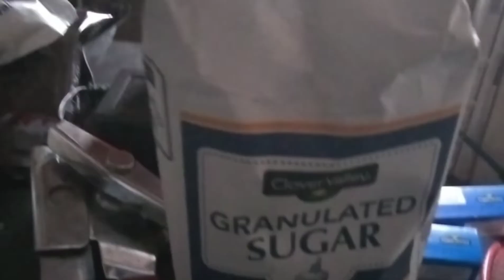Life of a Hedonist Influencing Gracious Homesteading Making a shed into a Tiny house I make a snack!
Thank you for Chilling with me HIGH a Homesteader Interestingly Greatly appreciate Harvesting or He Is Getting Housed. A shed turn into a Tiny house in the great State of Missouri and all music was provided by Audionioix and musician Jason Shaw also all videos are Owned by Loyd Biswell. I get a little creative and make some pancakes?